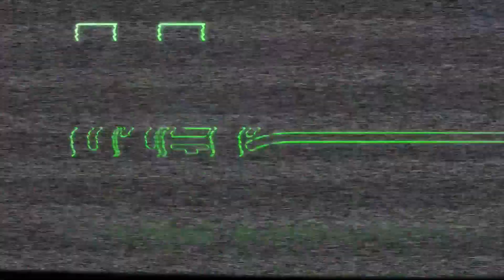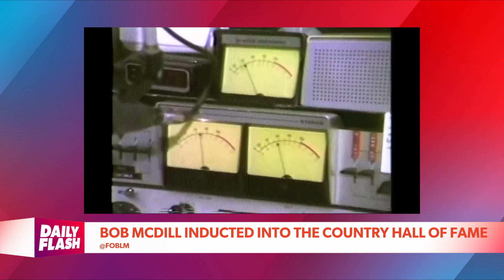11.01.23 | The Beat | Daily Flash